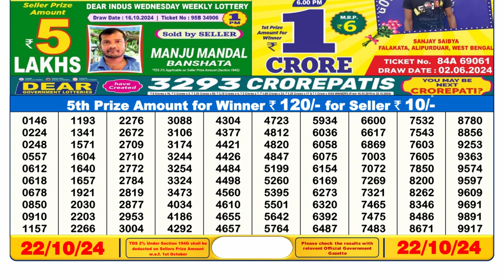Sikkim Lottery Sambad Live 6pm 22.10.2024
nagaland lottery
lotary sambad
dear lottery live
lottery result